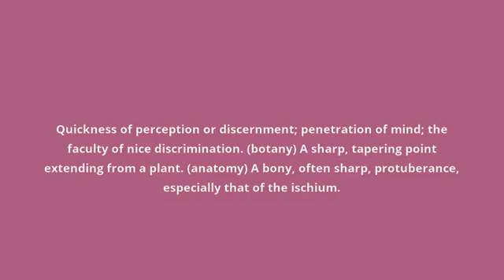what is the meaning of acumen